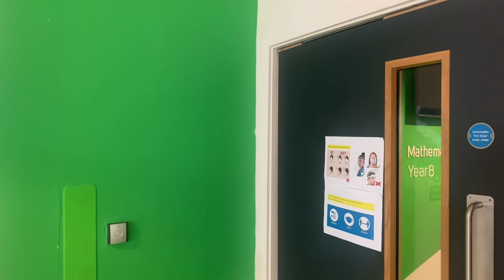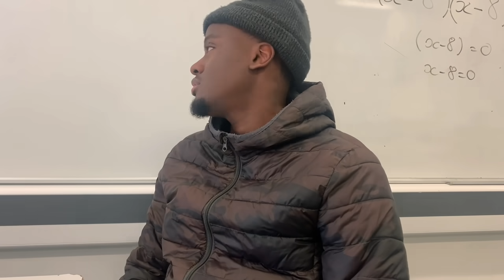When going parents evening with your african parent goes wrong.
Get me to 20k on IG ma people!